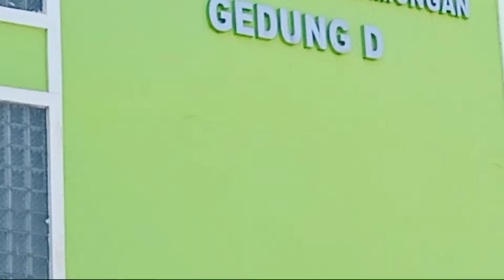PEMBUKAAN KKN MERDEKA 2021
PEMBUKAAN KKN MERDEKA 2021 UNISLA